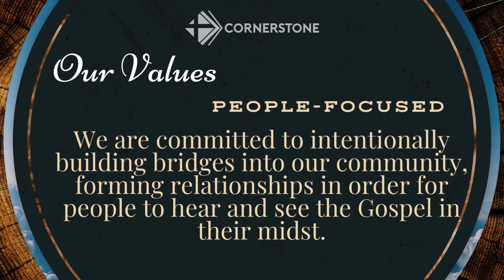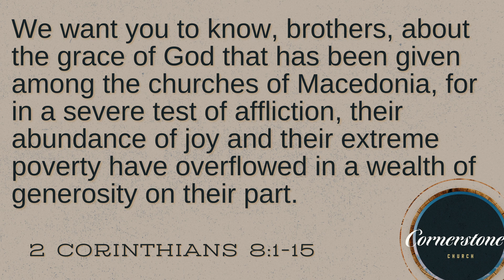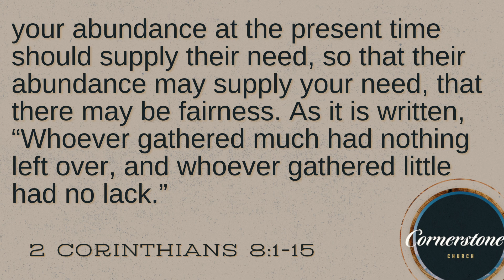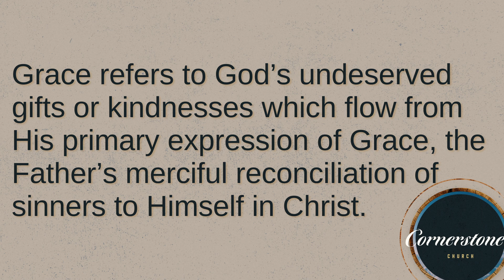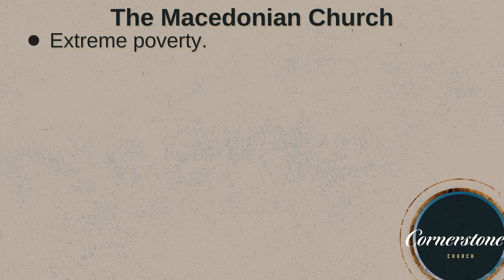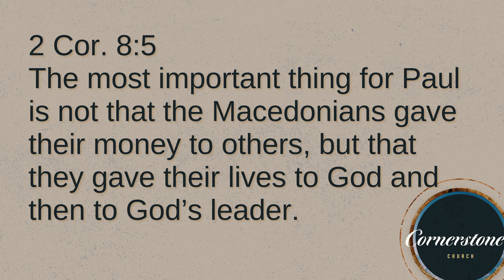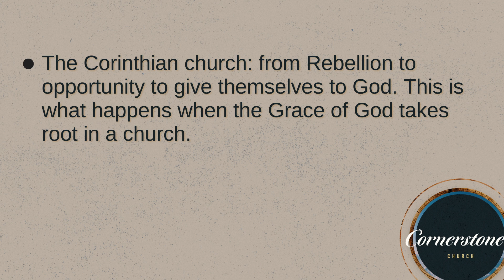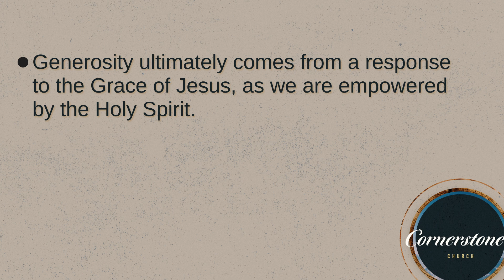Online Sermon: "Life is not Life if it is not Generous", October 13th, 2024 (Adel Thalos)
All of the announcements and other resources can be found Thanks for being apart of what we’re doing here at Cornerstone!